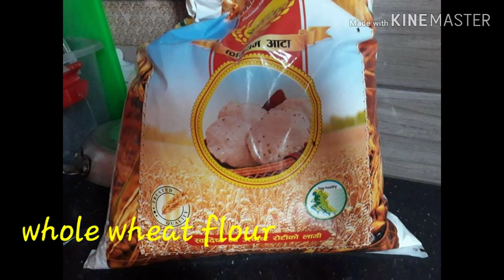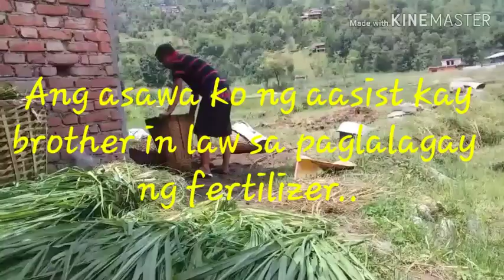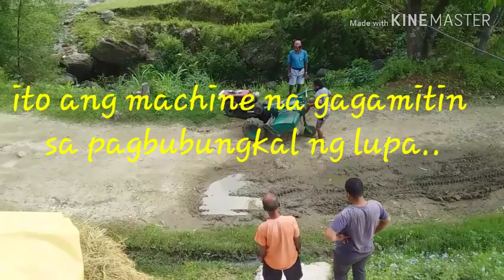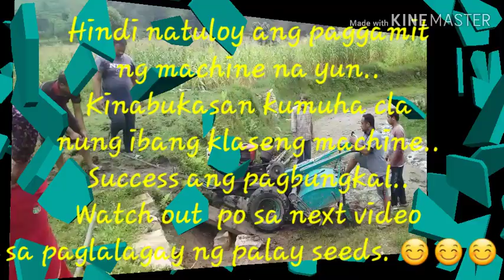6th Pano gumawa ng roti and nepal village farming ways.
This video will show u how to prepare basic bread or roti in nepali word.. and will show u how farming is done in nepal.. enjoy guys!!